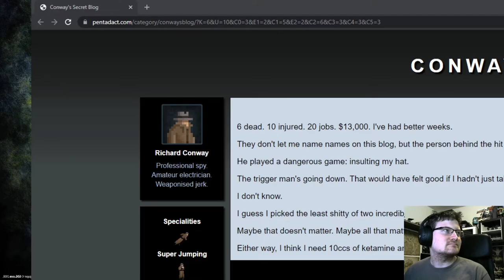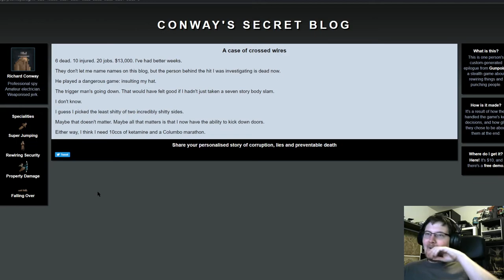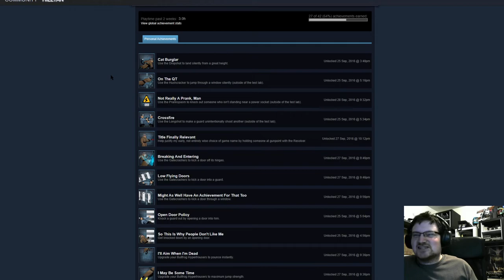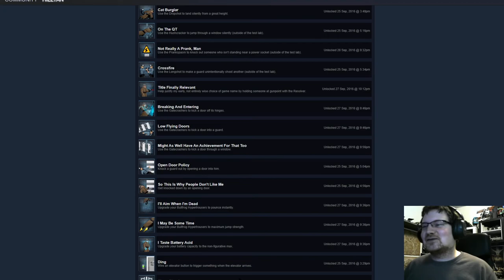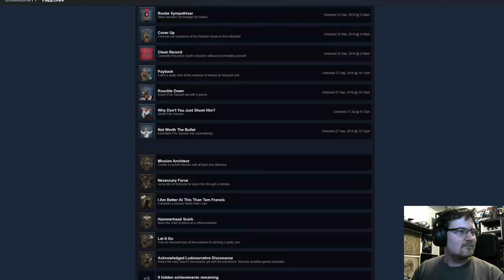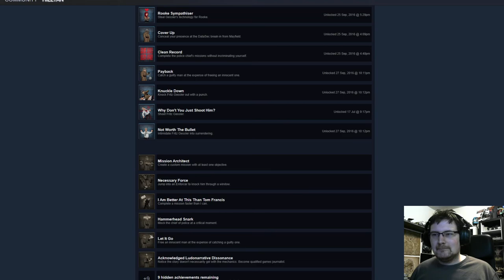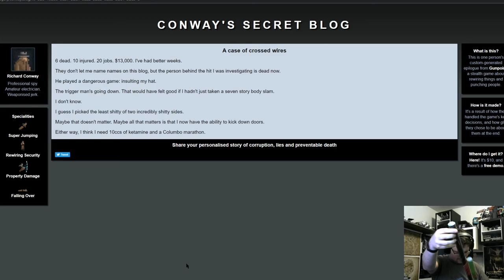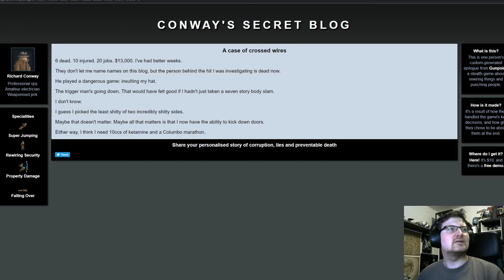Saturday Sideshow #8; Gunpoint #2